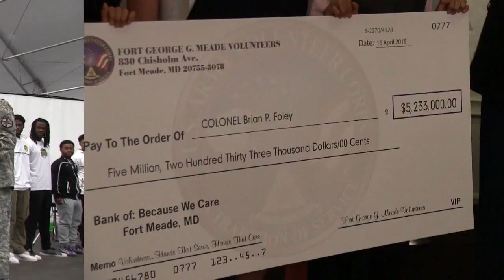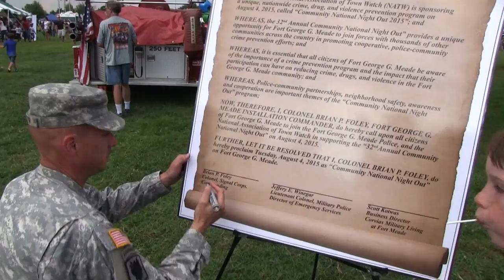COL Foley Farewell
Fort George G. Meade Garrison Commander, Colonel Brian Foley, presided over his final commander's call this morning. Colonel Foley relinquishes command of the garrison in ceremonies, Aug. 4. Meade TV put together this quick look at his last three years. On behalf of Meade TV and the Public Affairs Office, Thank you Sir!